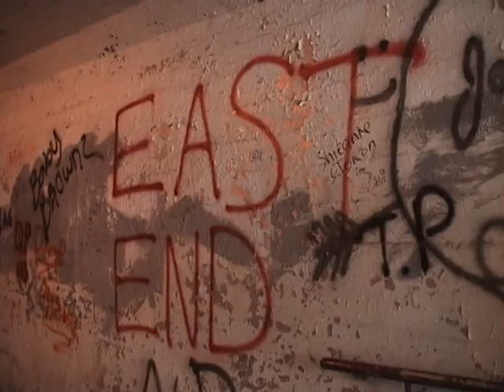Truelies 1, Segment 1: Meghan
Reporter Meghan Krys uncovers the secrets behind the tomb of Harold Christ